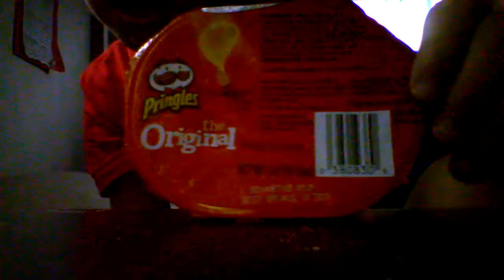My first time eating orange juice and original pringles